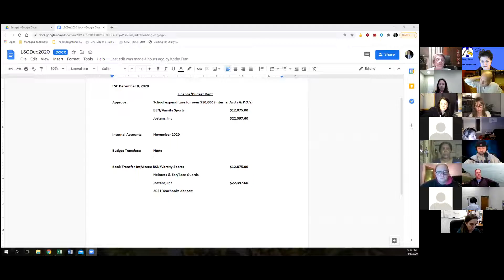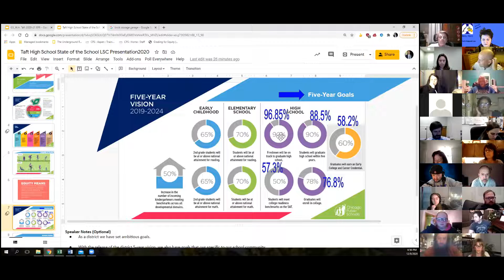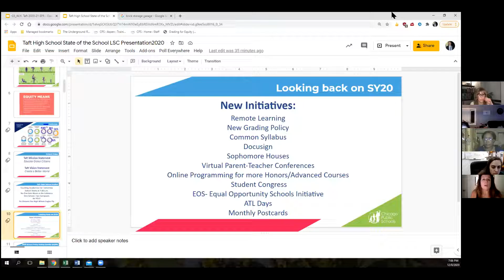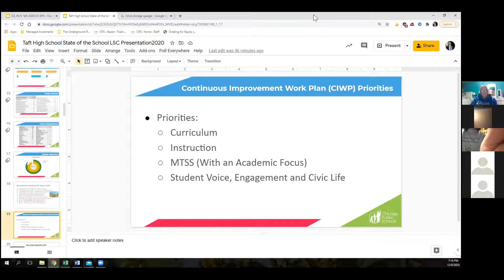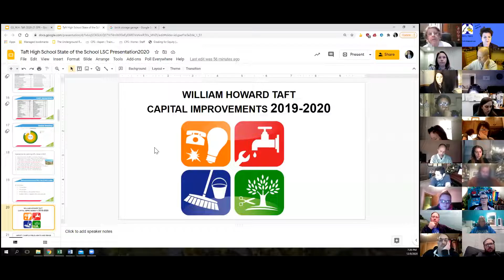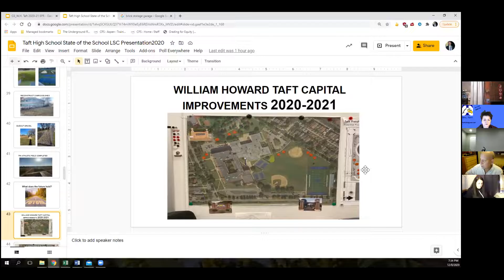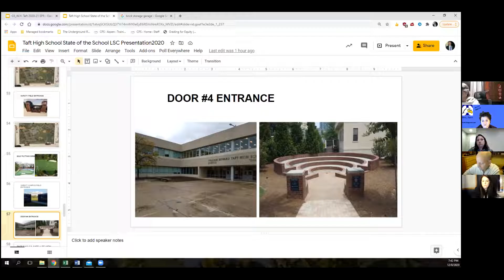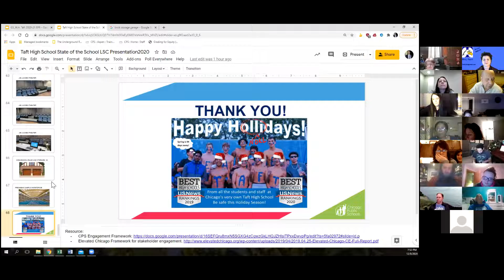Taft LSC General meeting 12 8 2020